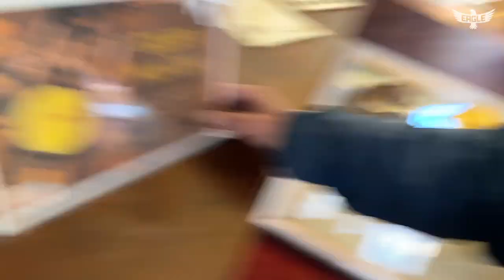A DAY WITH DAD! (You All Wanted More Dad)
Congratulations to J Weber for winning day 13's prize!

My Shoes - VIVOBAREFOOT Magna Trail, Tempest, Primus Lite.

Thank you to Par Save Productions for making my sweet intro!

I shoot all my videos on a Canon EOS M50, iPhone 11 Pro, & GoPro Hero6 and edit on a Razer Blade Stealth using Adobe Premiere and/or MacBook Pro using Adobe Premiere.